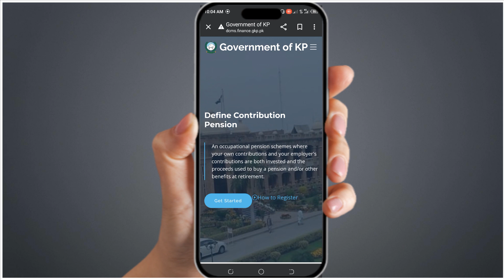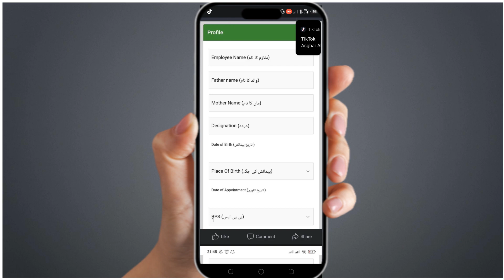CP fund account kaise banaye | How to create cp fund account for kpk employees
Are you in search of CP fund account kaise banaye? You will find How to create cp fund account for kpk employees. You will find cp fund account. Watch complete video to know cp fund account registration. You are in search of cp fund account registration kaise kare. Watch video to know cp fund account registration kaise kare mobile se. Are you in search of cp fund account registration kaise kare online.

You will find cp fund account mobile sa kaise banaye. You will find cp fund account mobile sa kaise banaen. I will also tell you cp fund account mobile sa kaise kholen. Watch complete video to know how to register for cp fund account kpk. You will know how to create cp fund account from mobile. In this video you will find how to create cp fund account from mobile app. Here is complete detail on how to create cp fund account from mobile phone. Watch now to know mobile sa cp fund account kaie kholte hain . This is the video to know cp fund kia hota hai. Watch to find complete details on cp fund kaise banate hain.